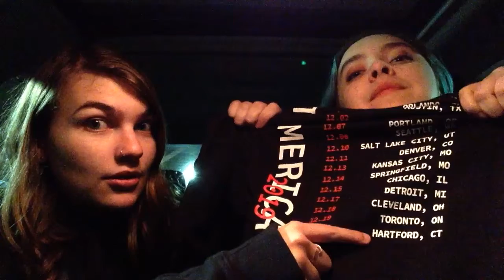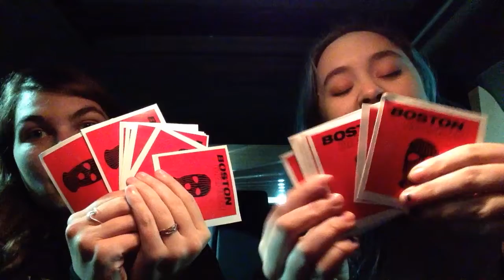Concert Vlog: BOSTON MANOR! Cambridge, MA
SELFISH THINGS, MICROWAVE, HEART ATTACK MAN, BOSTON MANOR!!!

Yes finally My favorite tour of last year!! It's finally uploaded!! BITCH I LOVE BOSTON MANOR SO MUCH I MISS THIS DATE I MISS THIS LINEUP I MISS MY FRIENDS TAKE ME BACK PLS I JUST WANNA GET PUNCHED IN THE MOSH PIT

ok let's enjoy a time when shows could still happen and hopefully they'll be able to happen again soon PLS BE SAFE WEAR A MASK KEEP AN EYE ON MY CHANNEL FOR MORE CONCERT VLOGS THERES LIKE 6 LEFT

See ya next time xo
Follow me places!
Uhhhh other cool stuff you can watch Concert Vlogs The Resurrection Tour Vlogs SFX and makeup stuff Last Semester of College Vlogs